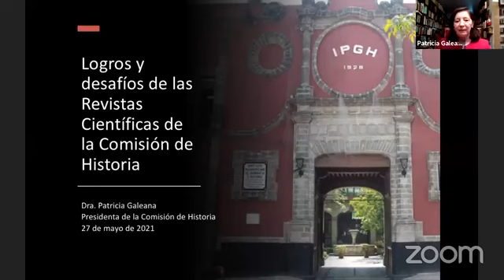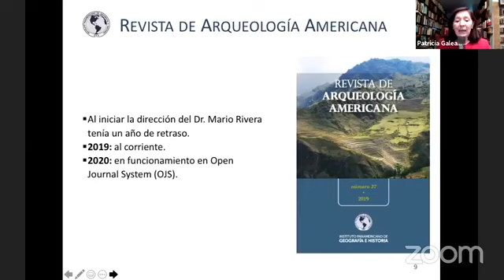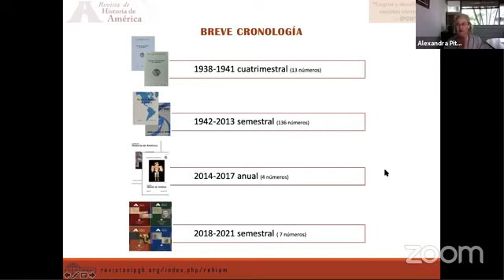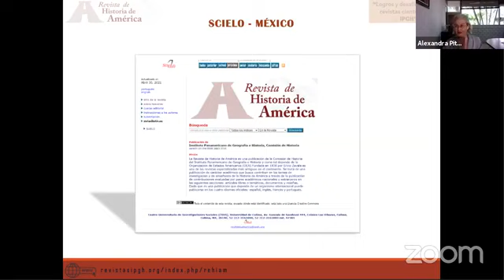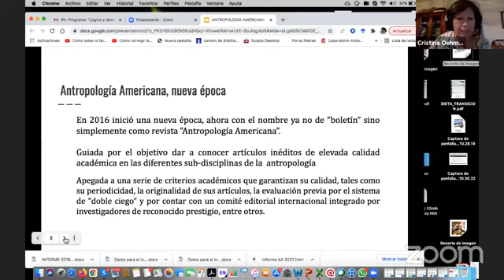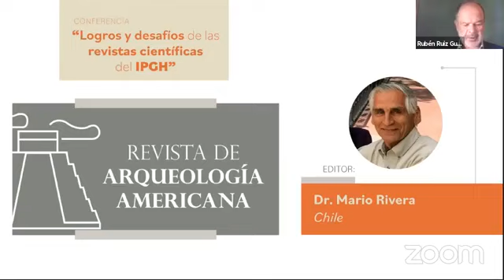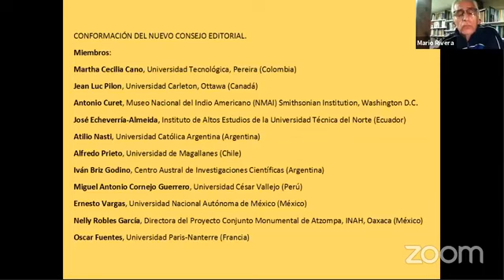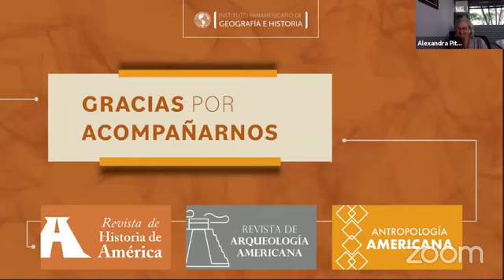RevistasIPGH | Logros y desafíos de las revistas científicas del IPGH (Comisión de Historia)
La Comisión de Historia presentó virtualmente los logros y desafíos de las revistas científicas del IPGH, actualmente la comisión tiene a su cargo tres revistas: Revista de Historia de América, Revista de Arqueología Americana y Antropología Americana.